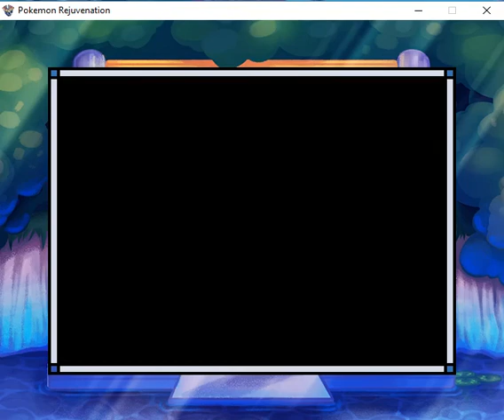POKEMON REJUVENATION |EP - 9 : TEAM XEN AGAIN